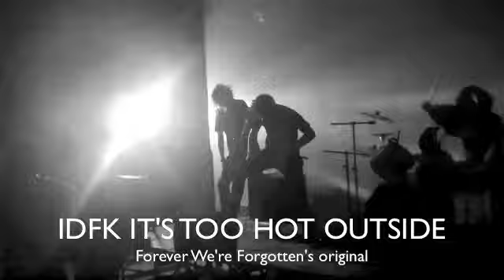Getting To Know FWF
Just a get to know, mess around video me and the band put together